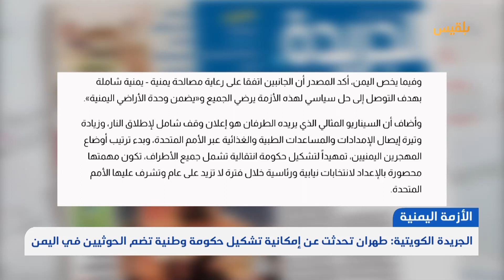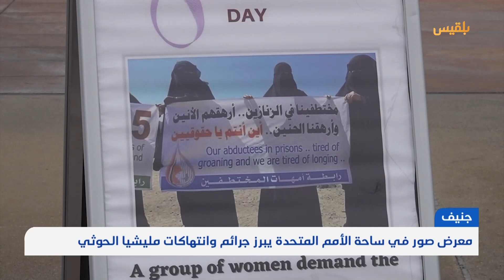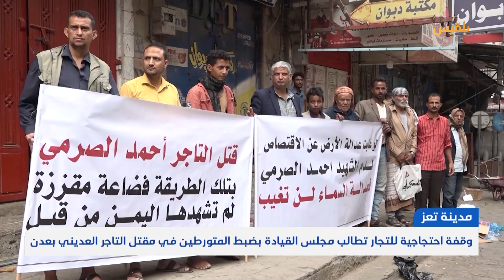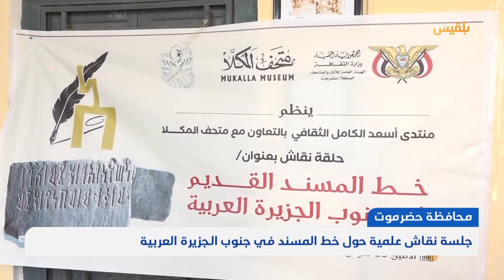نشرة أخبار الساعة الـ 9 | 13 - 03 - 2023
المبعوث الأممي في طهران.. و إيران تعد الأمم المتحدة باستضافة محادثات لإنهاء الأزمة في
قيادة السلطة المحلية بـ الحديدة تناقش مع رئيس البعثة الأممية آليات عمل الفريق الأممي وانتهاكات الحوثيين

حريق يلتهم عددا من خيام النازحين في مدينة الغيضة بمحافظة

انتشار مرض الحصبة في إب والمليشيا تحذر المستشفيات من الحديث عن تسجيل إصابات

 تقديم: هشام الزيادي - نضال الشبان